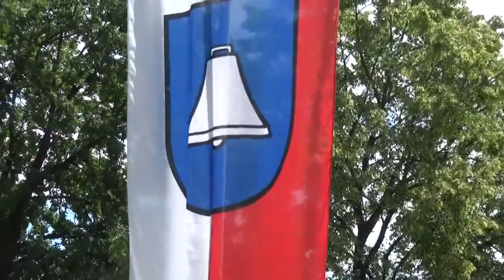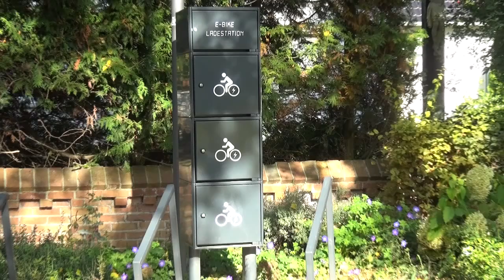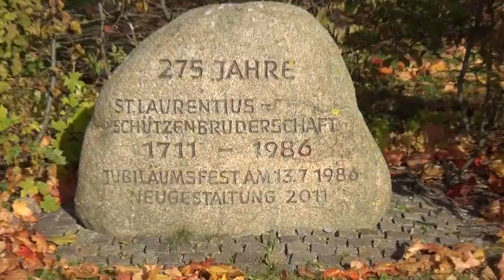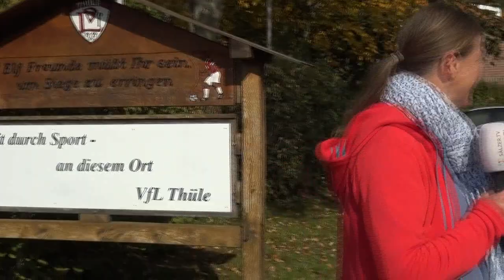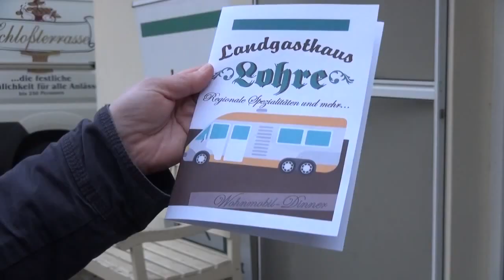Unsere Dörfer - Folge 9: Thüle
Bei unseren Vorstellungen der neun zu Salzkotten gehörenden Dörfer sind wir in Thüle angekommen. Das Bundesgolddorf, in dem die Teufelsglocke eine gewisse Rolle spielt, war dann auch zugleich unser letzter Beitrag aus der Serie "Unsere Dörfer". zu sehen.